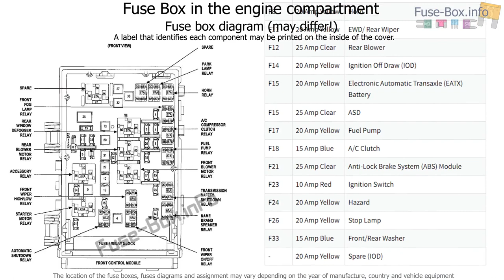Fuse box location and diagrams: Chrysler Town & Country (2004-2007)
Fuse box diagram (location and assignment of electrical fuses and relays) for Chrysler Town & Country / Voyager (2004, 2005, 2006, 2007).